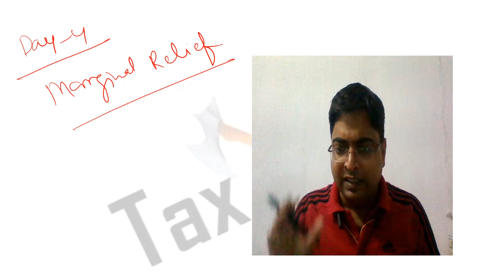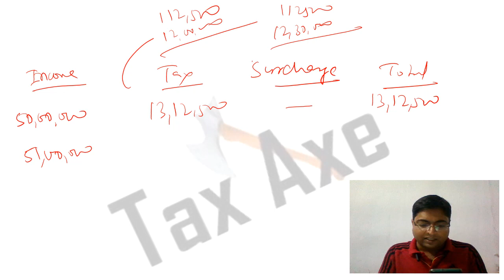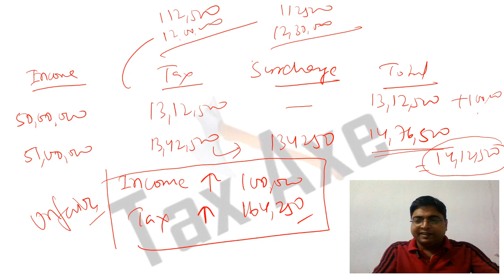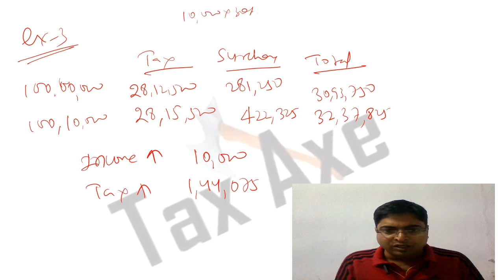Day 4: Marginal Relief marginalrelief relief incometax directtax ca cs cma ay23-24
My videos are applicable for CA/CMA/CS students as well as tax practitioners & professionals.